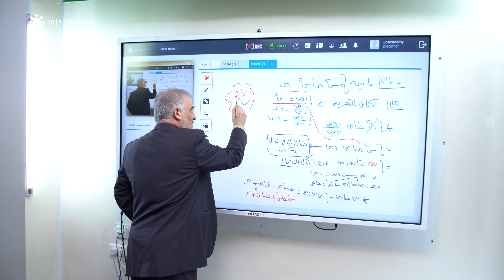حجزت مقعدك التفاعلي ؟؟ مع الدكتور مصطفى العفوري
حجزت مقعدك للتفاعلي ولا لسه؟؟
بدأ التسجيل مع دكتور مصطفى العفوري أونلاين على جو_أكاديمي
للفصل الثاني مادة الرياضيات العلمي Dr. Mustafa Affouri
احجز مقعدك من خلال بطاقة فئة ال 70 دينار... أو دورة مسجلة ببطاقة ال 50 دينار..

لمتابعة باقي الحصص و للمزيد من المواد بإمكانكم متابعتنا على منصة JO ACADEMY من خلال موقعنا :